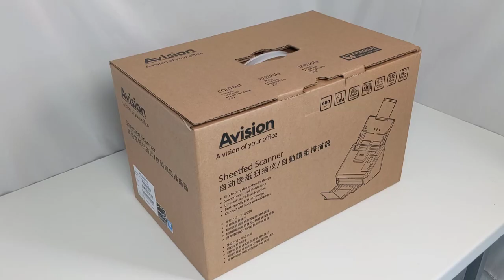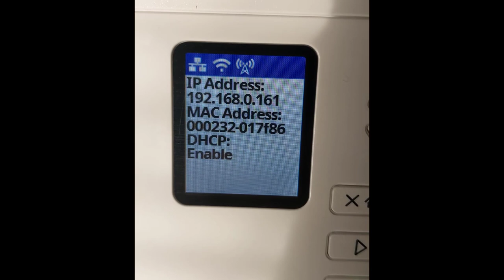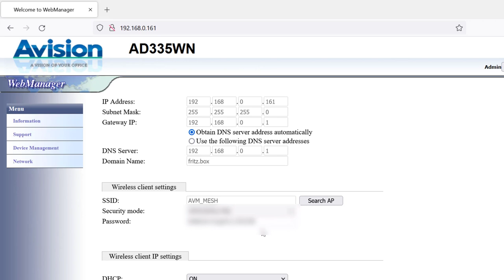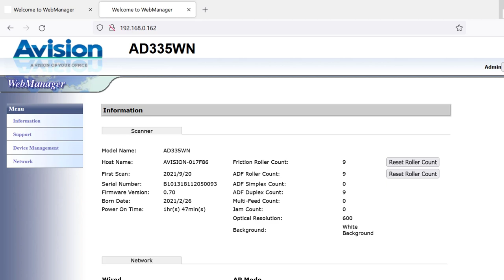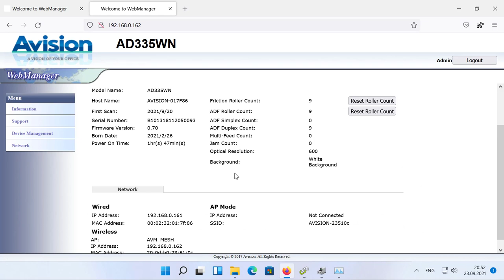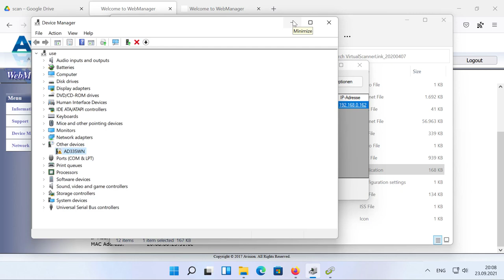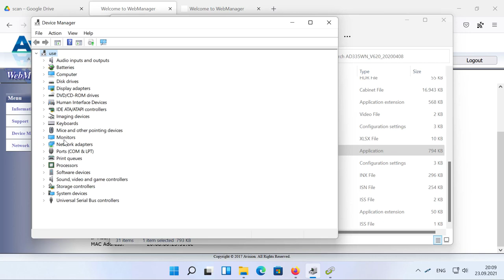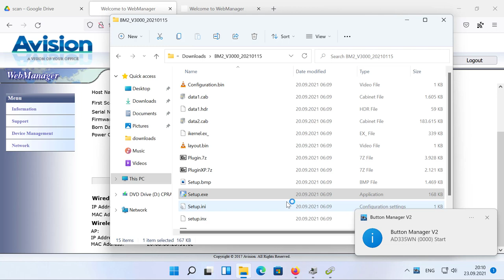Avision Scanner AD335WN: Ersteinrichtung mit LAN und WLAN auf Windows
Avision AD335WN (Werbung)
00:00 Intro
00:27 Inbetriebnahme
00:54 IP Adresse & WLAN einrichten
04:18 Software Installation
Virtual Scanner Link
AD335WN Treiber
Avision Button Manager
07:39 Outro